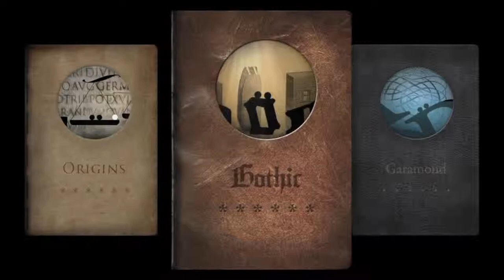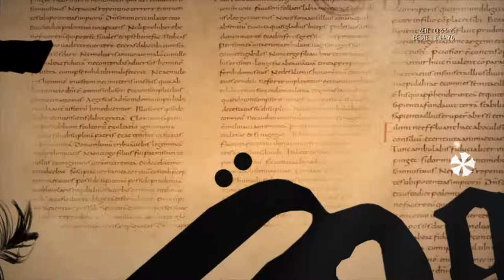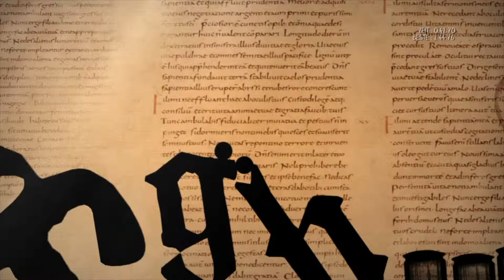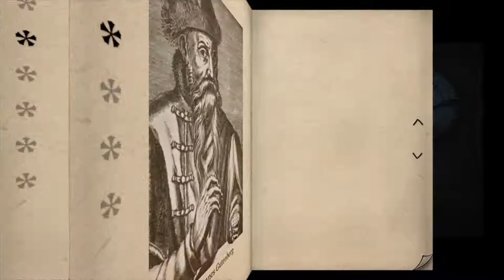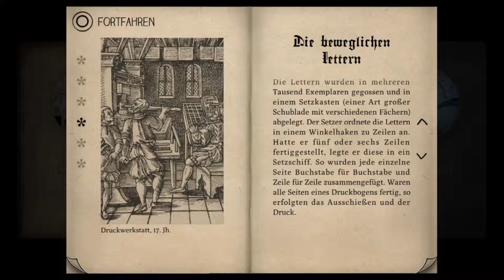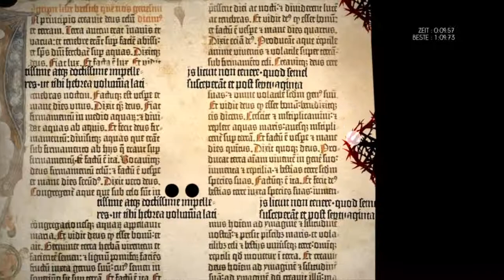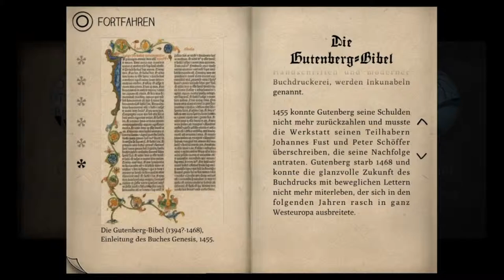Type:Rider PS4 Gameplay | #2 | Gothic 🈁 Deutsch / German Let´s Play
Heute: Schauen wir mal wie dieses Game funktioniert, und bekommen den ersten Teil der Geschichte zu hören.

MEINE LIVESTREAMS

RECHTLICHES